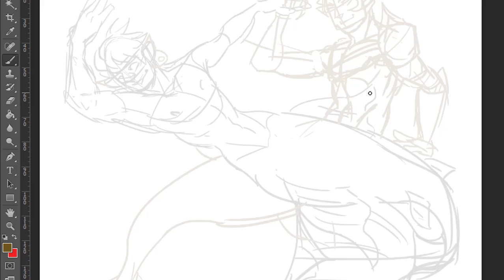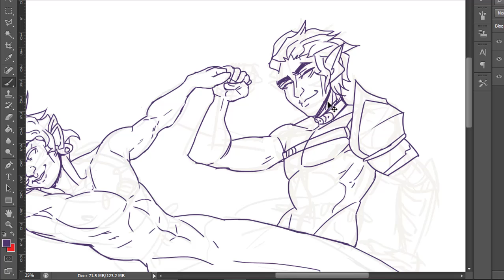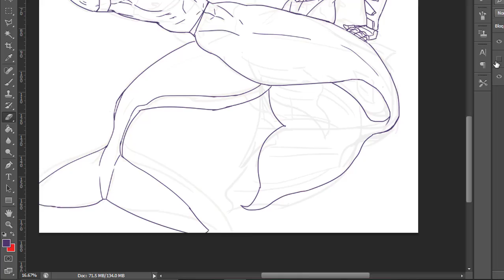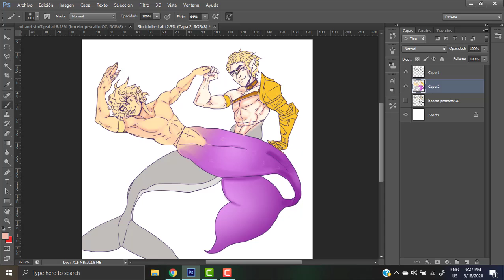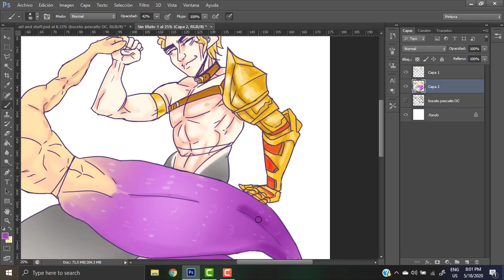Lucio and MC (Speedpaint:The Arcana Game) MerMay~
So, yes, a bad edited Speedpaint that nobody aske, but I enjoy draw.